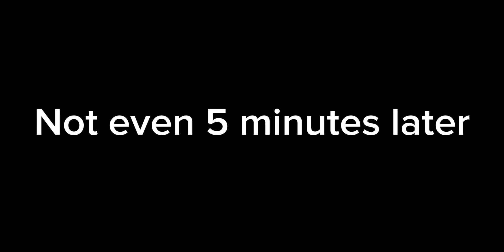Just Skye Being a little short//Paw patrol(a little bit of skeverest)